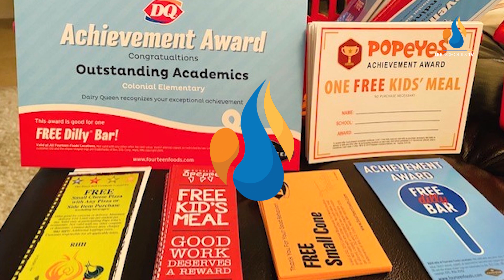District Wins - May 22, 2020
The 2020 Cyber Cup now resides at Dunbar High School. Learn more about this story and other achievements we're celebrating in a brand new edition of District Wins. Also featuring this week...
Cape Coral High School
Colonial Elementary School
North Fort Myers High School
Caloosa Middle School
Riverdale High School
Cape Elementary School
Trafalgar Elementary School